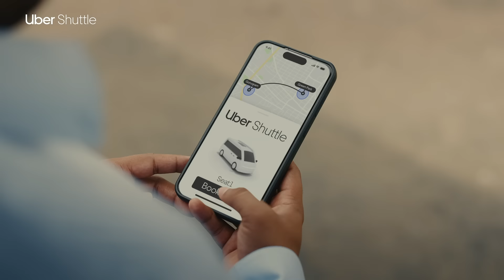Uber Shuttle - No Struggle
Get first 5 Uber Shuttle trips free